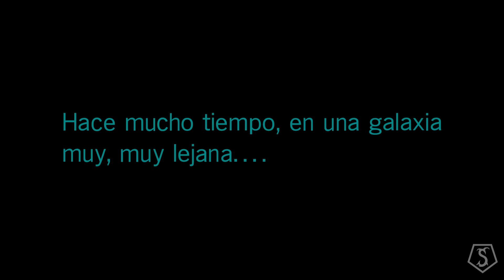STAR WARS: Battlefront II | Campaña en Español | Ep.1 | Una historia no contada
Empezamos con la campaña de "Star Wars: Battlefront II" donde vamos a ver la participación de Iden Versio en toda esta guerra. Disfruten el vídeo.